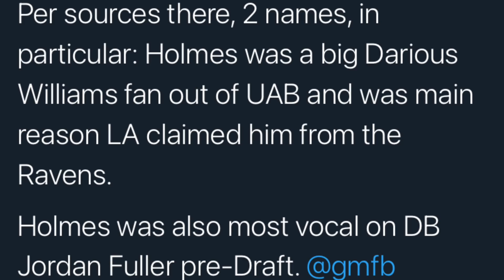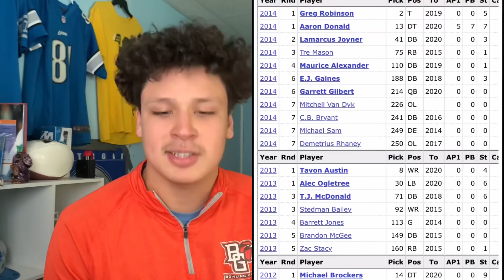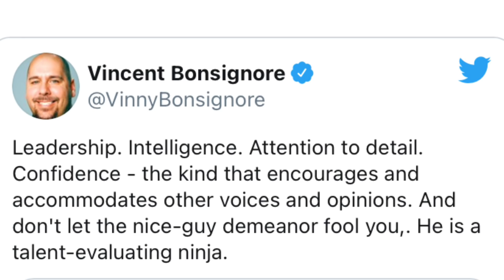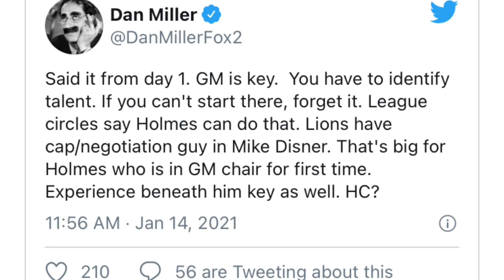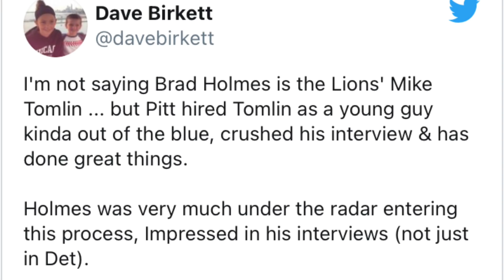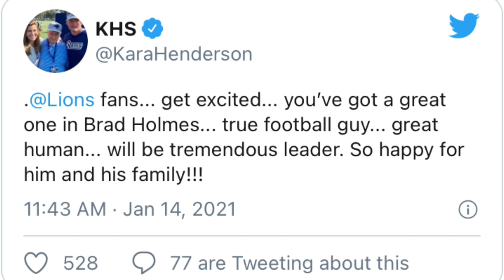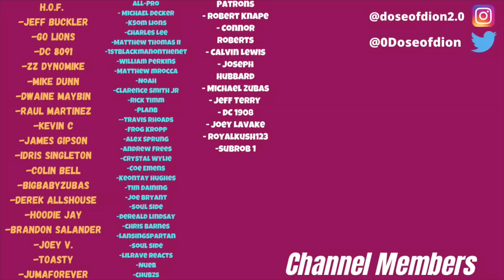Lions NEW General Manager! Brad Holmes "Welcome To Detroit"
FTFN or ftfn follow on instagram, twitch